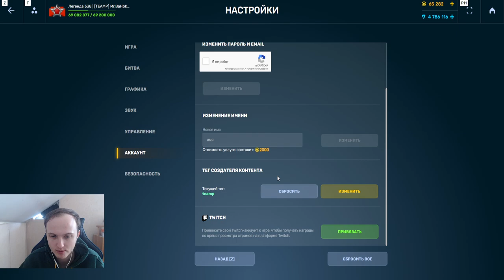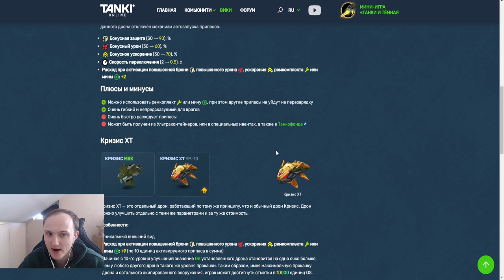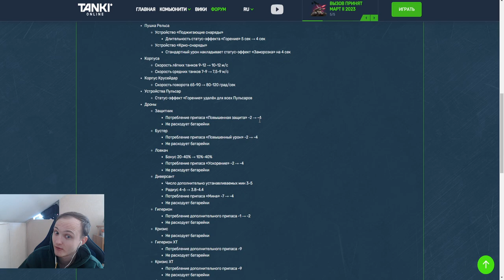ТЫ БАНКРОТ!НОВАЯ ПРОБЛЕМА ДРОНОВ!ЭТИ ДРОНЫ ТЕПЕРЬ ТРАТЯТ В ДВА РАЗА БОЛЬШЕ ПРИПАСОВ В ТАНКАХ ОНЛАЙН